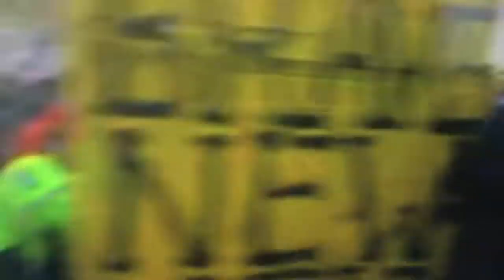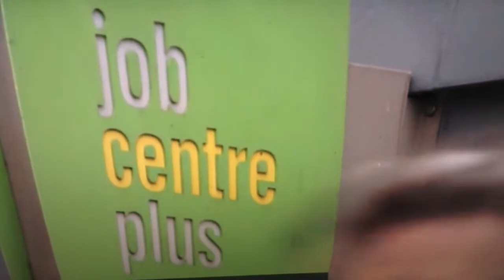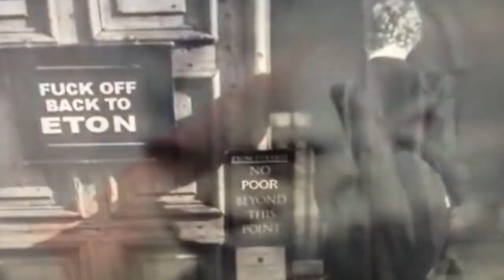Picnic Area "No country for young men"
From the album "No country for young men", song and video by Wayne McDonald. The true spirit of 2019.

"No country for young men"

There is no country for young men
The past is gone and you ain’t going nowhere
Legion leading to the rapture
Generation leading us to despair

Do we really take care of our own?
It’s getting worse as night and day they bleed to one
Revelation leading to your despair
Revolution leading to despair

Straight to hell and who knows where from here
Your future’s fucked up, you ain’t going nowhere
Our history ransacked by the fascist elite

I put my drink down, feel my heart twist
Every time I think of today